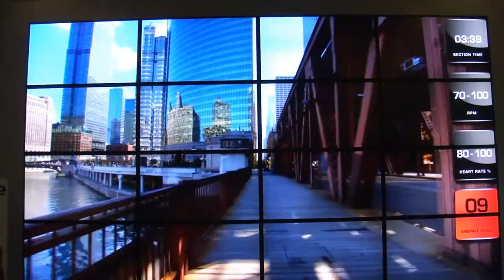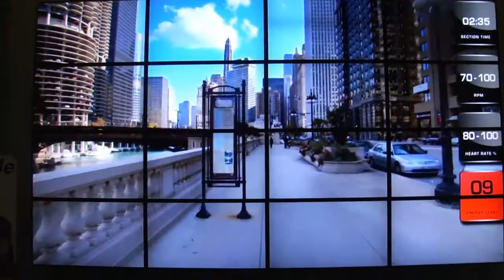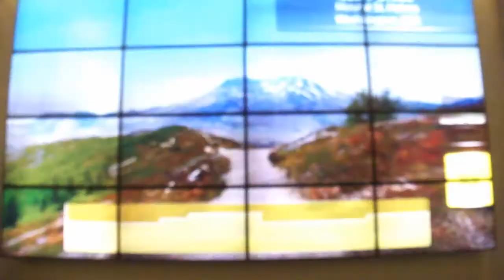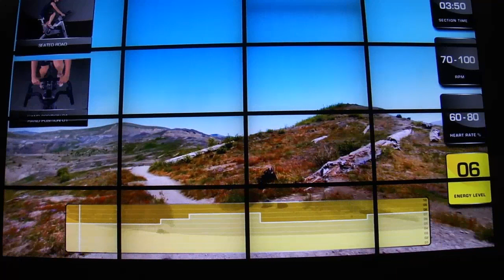Sport myride Smile Fit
Radfahren vor dem Bildschirm.